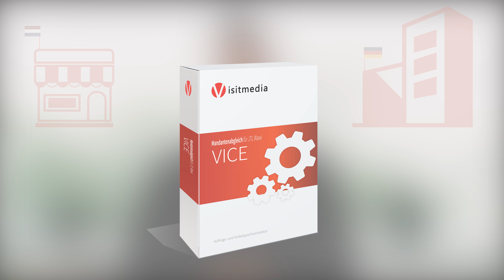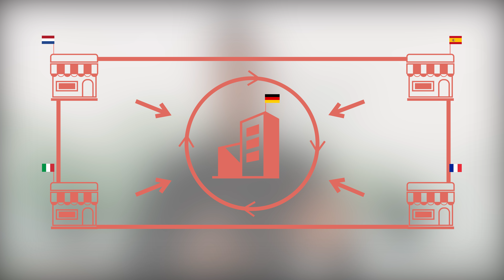VICE - Mandantenabgleich für JTL Wawi | Visitmedia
Synchronisieren Sie vollautomatisch mehrere JTL-Wawi Mandanten

Mit VICE können Sie Aufträge und Artikel zwischen mehreren JTL Wawi Mandanten synchronisieren. Die Synchronisation erfolgt dabei im Hintergrund. Der Abgleich der Informationen erfolgt so, dass alles im JTL Standard bleibt. Mit dem Abgleich der Daten in der JTL Wawi können Sie Ihre Geschäftsprozesse automatisieren und optimieren.

Aufträge in mehreren Mandanten der JTL Wawi synchronisieren

VICE synchronisiert Auftragsdaten zwischen den einzelnen JTL Wawi Mandanten. Sie definieren in Ihrer JTL Wawi einen neuen Lieferaten für Ihre Artikel. Mit diesem Lieferanten, welcher der andere Mandant ist, werden Lieferantenbestellungen von Ihnen (oder Workflows) erstellt. Sobald die Lieferantenbestellung freigegeben wurde werden die dazugehörigen Auftragsdaten in den anderen Mandanten (Lieferant) überspielt. In dem zweiten Mandanten erscheint dann ein neuer Auftrag, welcher von Ihnen ganz normal versendet werden kann. Sie können auch bidirektional zwischen beiden Mandanten die Aufträge synchronisieren. Sollte Sie unterschiedliche Ware an zwei Standorten lagern, so können Sie mit der Synchronisation beide Lager optimal in Ihren Verkaufsprozess integrieren.
Sobald die Ware ausgeliefert wurde und Versanddaten in der Wawi vorhanden sind, werden diese automatisch mit dem anderen Mandanten synchronisert. Die Lieferantenbestellungen werden dann automatisch abgeschlossen, sofern es eine Dropshipping Bestellung war. Sie können im wesentlichen 2 Prozesse vollautomatisch damit abbilden. Zum Einen das Streckengeschäft (Dropshipping) und zum Anderen eine klassische Lieferantenbeziehung mit Lieferung an Ihr Lager.

Artikeldaten (Light) zwischen mehreren JTL Wawi Mandaten synchronsieren

Neben der Auftragssynchronisation kann VICE auch Artikeldaten in mehreren JTL Wawi Mandaten synchronisieren. Der Artikelabgleich (Light) kann aktuell Bestände und Zielpreise synchronisieren. Die Bestände werden als Lieferantenlagerbestand in dem jeweiligen anderen Mandaten abgeglichen. Sie können dabei einstellen ob der eigene Lagerbestand mit der anderen Wawi synchronisiert werden soll oder ob der komplett verfügbare Bestand des Artikels übertragen werden soll. Der Zulauf des Artikels kann optional übertragen werden. Sollten Bestände als "verfügbar gesperrt" in der JTL Wawi vorhanden sein können Sie entscheiden ob Sie diese addieren und übertragen möchten oder nicht.
Für die Synchronisation der Preise erstellen Sie in dem jeweiligen Mandanten einen Kunden. Diesem können Sie über die JTL Wawi individuelle Preise zuordnunen oder Sie weisen diesen Kunden eine vorhanden Kundengruppe zu, damit die Preise synchronisiert werden. Ab der JTL Wawi Version 1.2 werden auch individuelle Kundenpreise automatisch synchronisiert, sofern Sie diese definiert haben. Die Preise werden als EK Preise bei den Artikeln gepflegt.

Abgleich zwischen JTL Wawi Mandanten mit automatischen Workflows

Der Abgleich zwischen den Mandanten führt auch ganz regulär Workflows in der JTL Wawi aus. Die Prozesse der Sychronisation erlauben das Ausführen von "Auftrag erstellt" und "Lieferschein versendet" Workflows. Die Synchronisation kann eingestellt werden. Das Intervall kann von Ihnen frei definiert werden. So können Sie alle 5 Minuten oder 1x pro Stunde eine Synchronisation durchführen.

Inkrementeller Abgleich zwischen den Mandanten für höchste Performance

VICE wurde so programmiert, dass es schnell und optimal läuft. Der Abgleich ist inkrementell. Dies bedeutet, dass wirklich nur das abgeglcihen wird, was sich auch verändert hat. Dadurch erreichen wir eine hohe Performance beim Abgleich der Daten zwischen den JTL Wawi Mandanten. Sie haben somit immer aktuelle Preise und Bestände in allen JTL Wawi Mandanten.

Visitmedia
Altendorfer Str. 44
45127 Essen

ZamaniMedia
Altendorferstr. 44
45127 Essen